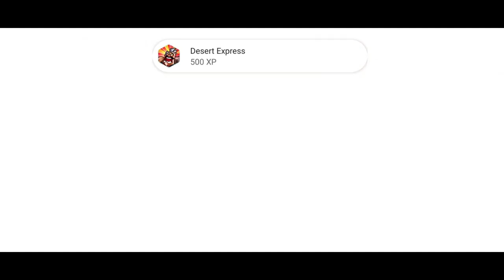Iron Marines Invasion | All Bosses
This video shows all 4 main boss fights in the Iron Marines Invasion. I appreciate it a lot!

Timestamp :
00:00 Void Prowler
09:42 Aart Ruin
14:00 Void Sovereign & Dark Herald
19:46 Nexus

More videos that might interest you